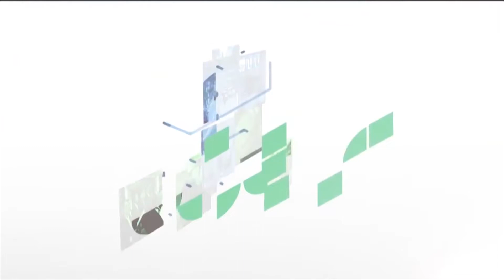Jornal da Câmara 11/08/2014